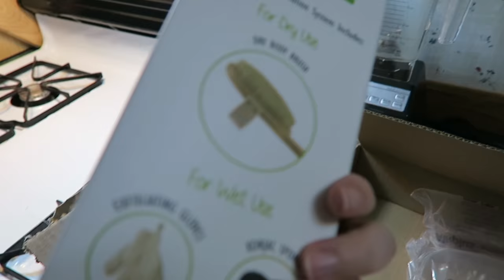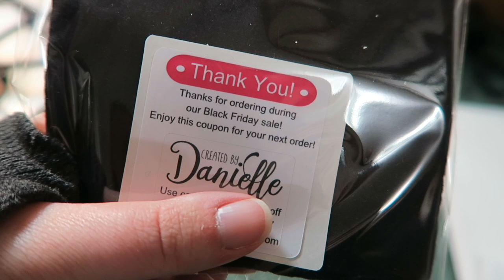BAG FULL OF BALLS \\ VLOGMAS DAY 5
It's a LONG vlogmas day 5!